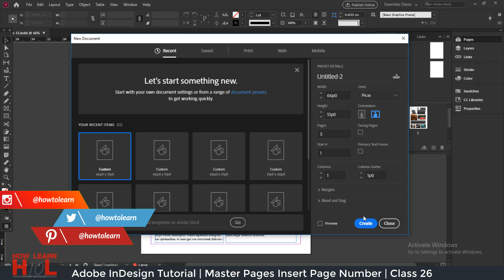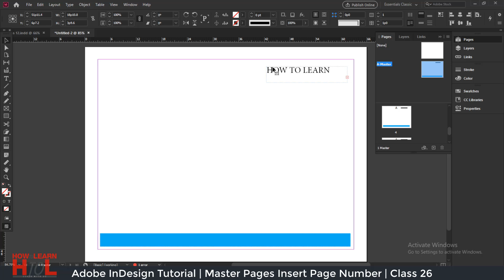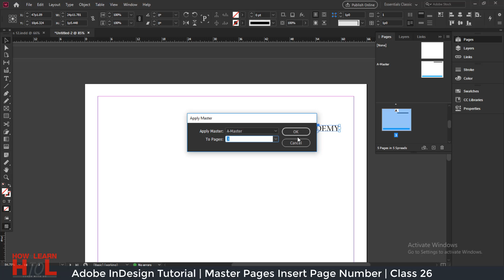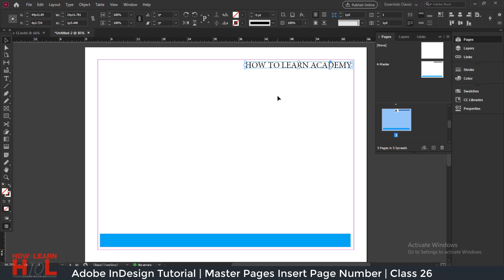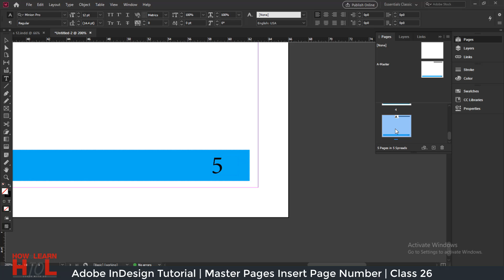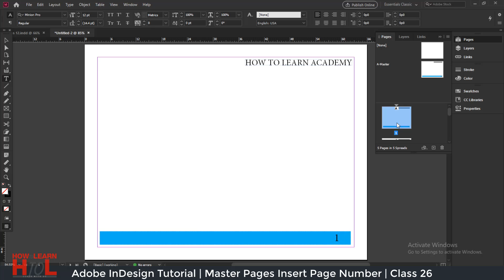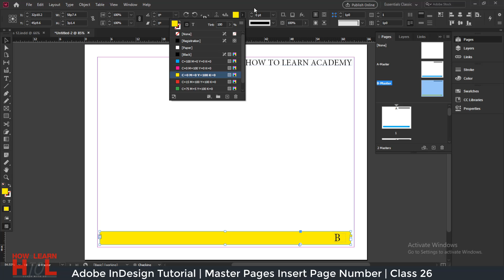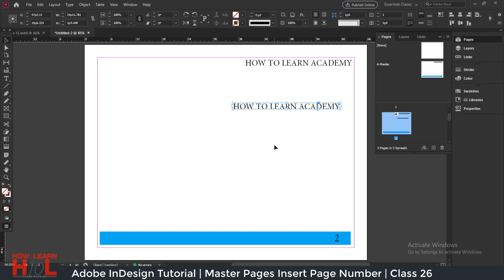Adobe InDesign For Beginners in Urdu Hindi | Master Pages and Insert Page Numbers | Class 26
In this video you will learn how to mange master page in adobe indesign and how to insert page numbers in adobe InDesign.
Keep watching.
Thanks